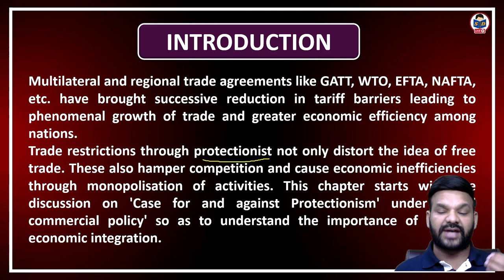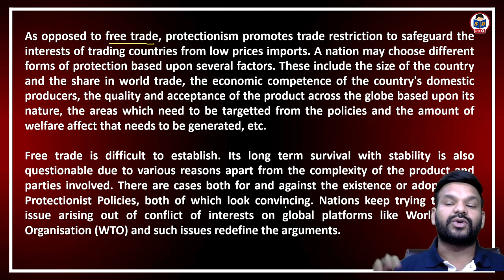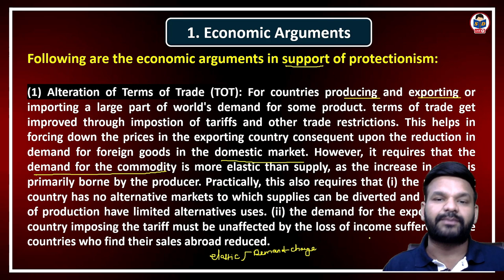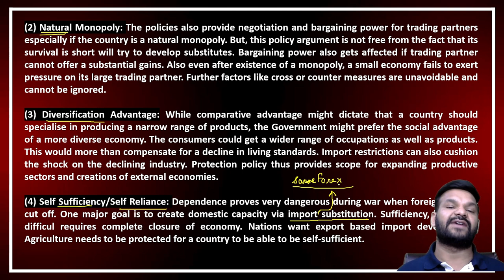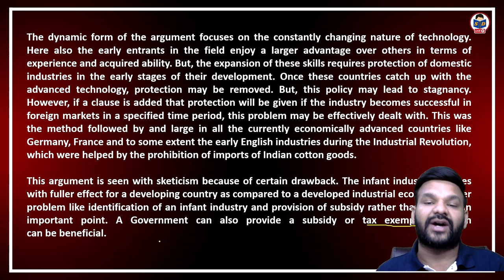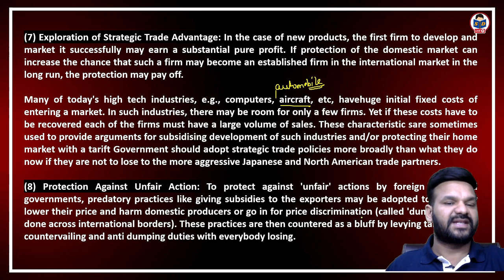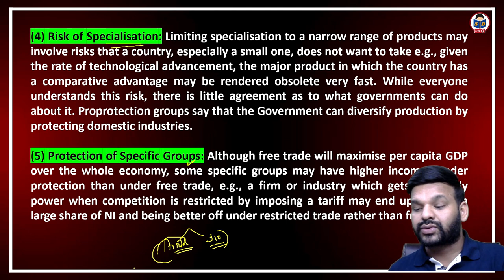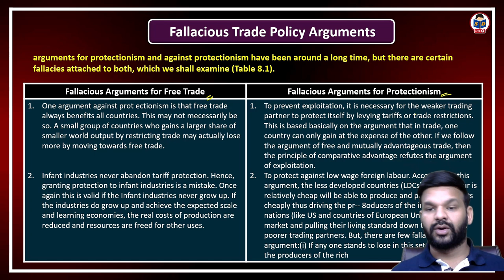Regional Economics Integration | Part 1 | International Business class for bcom studnets | DU SOL